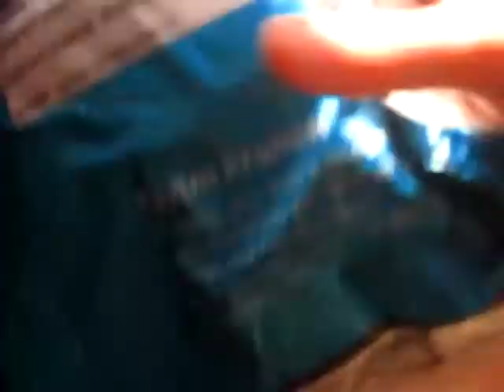utsaw long leaf black tea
Покупка чая в интернете -всегда лотерея, мне приехал той марки (UTSAV), но не преимум (обещанного) сегмента. Хотя сам по себе чай неплох, как по мне. Не для чайной церемонии.